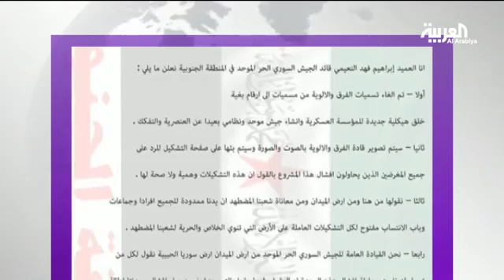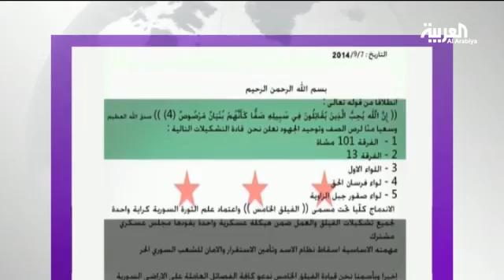الجيش الحر يغير اسماء ألويته وشعاراته الدينية